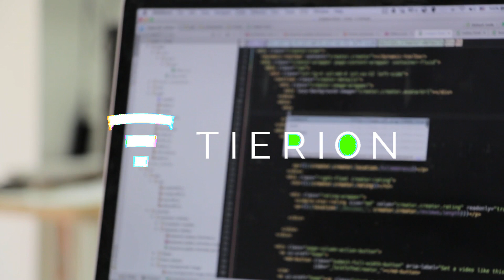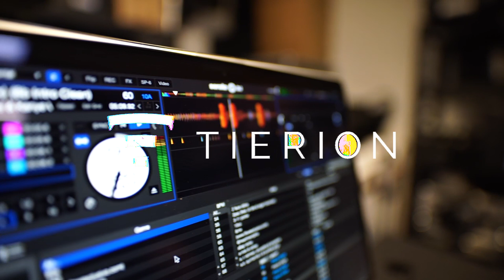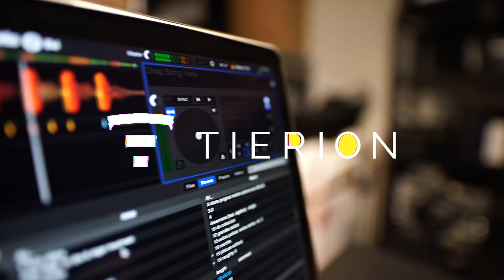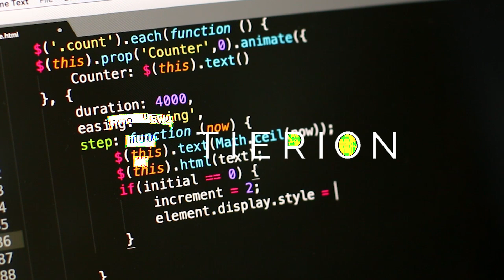Tierion (TNT) Review | 2020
Tierion is one interesting blockchain project that’s taking on an area unique from others. They are working on data verification but on a massive scale.

More specifically, the team has taken the idea of notarization and the safekeeping of documents, and has shifted it to the protection of digital data. They are trying to make the process of this verification simple and most importantly, cheap.

However, can such a grand vision be realistically achieved?